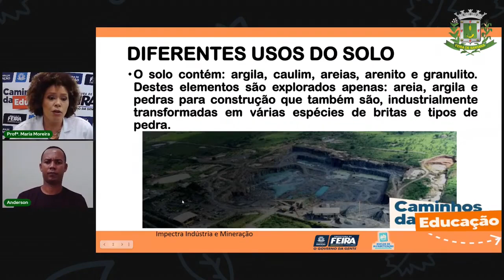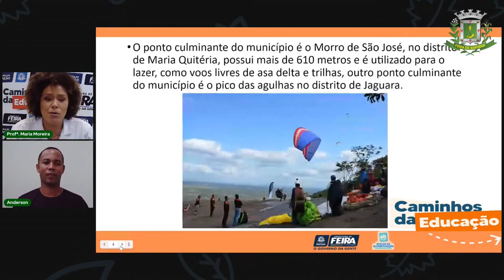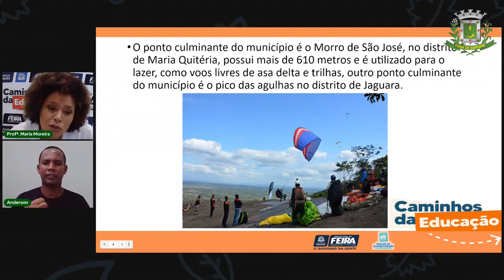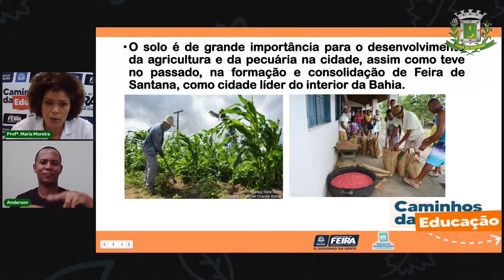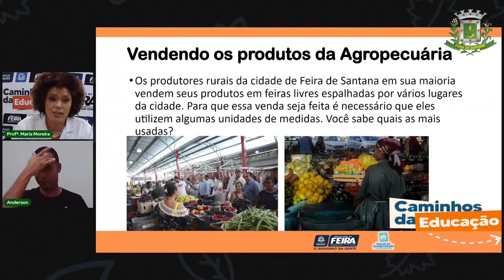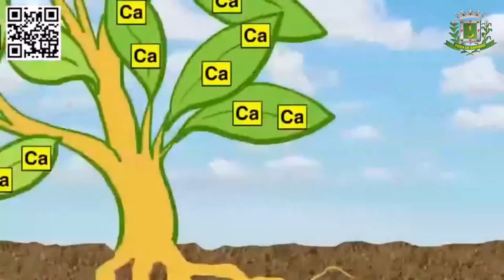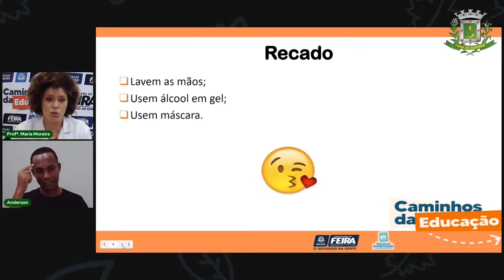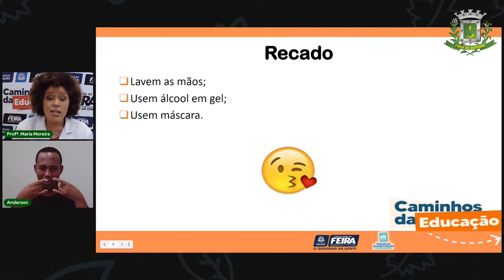Aula 7 3º Ano Matemática e Ciências da Natureza com Profª. Maria Moreira